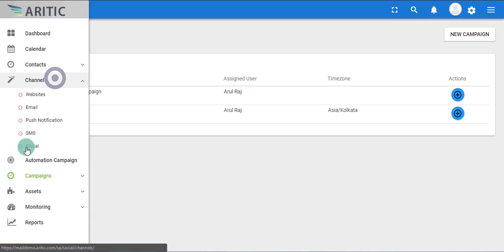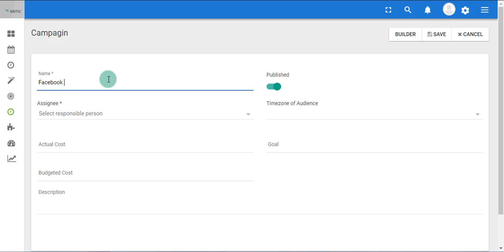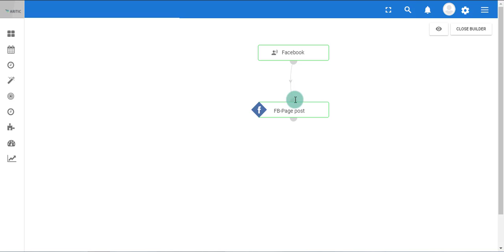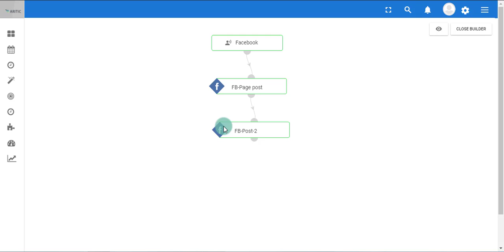How to Create Social Facebook Campaign inside Aritic PinPoint?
You can build social media campaigns inside Aritic PinPoint marketing automation suite. Using this feature, you can schedule and send Facebook updated on Facebook Pages over duration of time. These are Facebook social awareness campaigns.